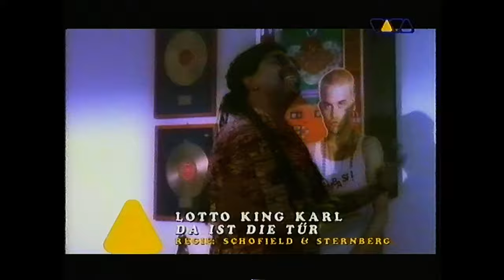Lotto King Karl - Da ist die Tür VIVA VHS